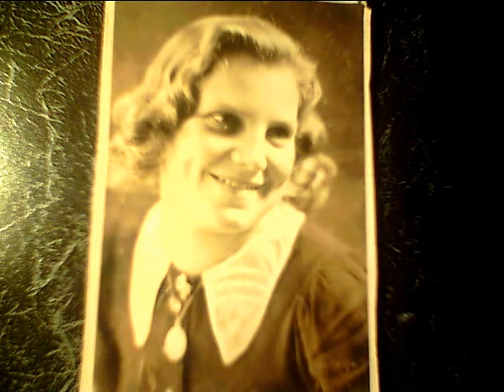Ramblin' Wayn - I JUST TOLD MAMA GOODBYE - (Hank Williams)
In memory of my mother Josefina van Rijsselt 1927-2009. Maastricht, Netherlands

...Geer zeet veur ummer bijj us, mam... veer hawwe
vaan uuch...
(... You are always with us, mom... we love you...)
(Voce esta sempre conosco. mai... nós te amamos...)
I know she love this HW song...

Each year on Mother's day
The rose I wore was red
But today I'm saying my first prayer
Mama's lying on her dying bed.
I've just told Mama goodbye
Mother's day has turned to night
Like the flowers in May, she withered away
And my red rose is turning white.
This is the dreaded hour
We all must face someday
Yet there's consolation in my heart
She will bloom in the Master's bouquet.
Her time has come to go
And there's nothing I can do
Only hold her hand and say goodbye
Mama's day with her children is through.
And knelt beside her bed
I heard her say, "I'll meet you someday,
Where the white roses turn to red."